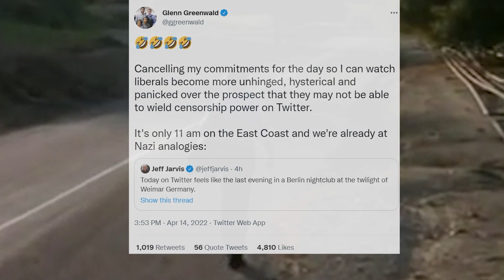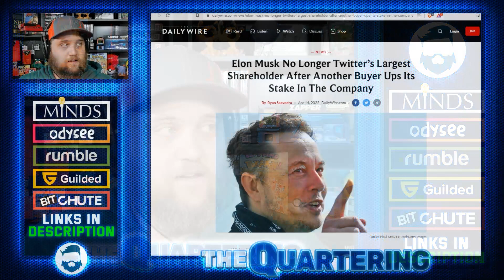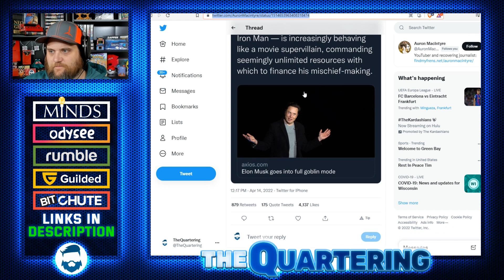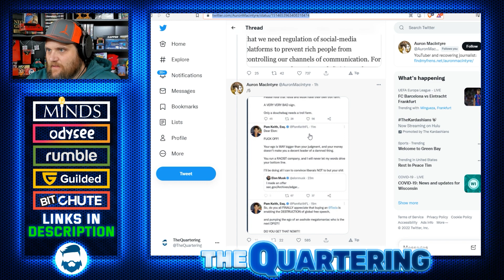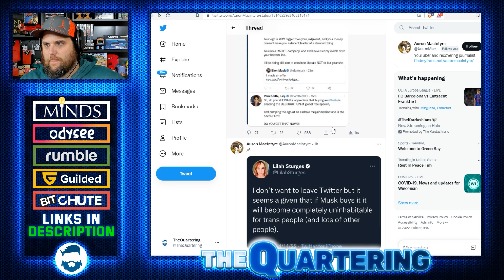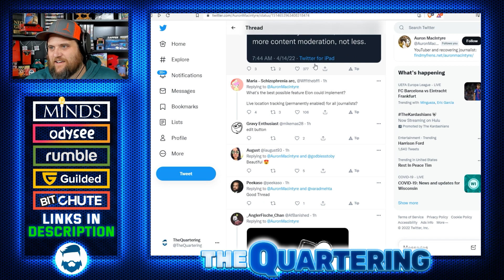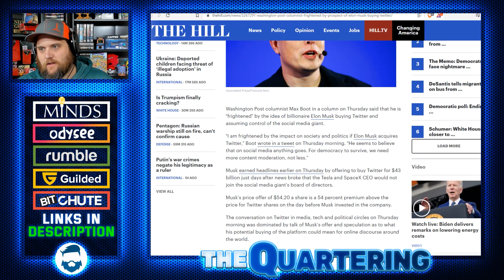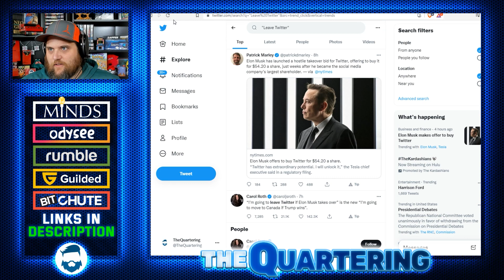Top 10 Leftist MELTDOWNS To Elon Musk Purchasing Twitter!